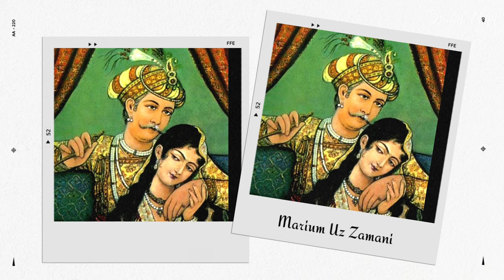The Dark Secrets Of Mughal Haram l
The Condition of Hindu Women in Mughal Haram l The Dark Secrets Of Mughal Haram  l TrickyPoint

About Video.
The Mughal Harem was the harem of Mughal emperors of the Indian subcontinent. The term originated with the Near East, meaning a "forbidden place; sacrosanct, sanctum", and etymologically related to the Arabic حريم ḥarīm, "a sacred inviolable place; female members of the family" and حرام ḥarām, "forbidden; sacred. Babur was the founder of Mughal Haram and Mughal Empire
But In the rule of Akbar, it was arranged with high security order..

Some other playlists link here...

👉Some Other Social Media Links

Queries Solved...
The Condition of Hindu Women in Mughal's Haram
Mughal Haram Me Mahilao Ki Condition Kaisi Thi?
The Reality Of Mughal Haram
What Happened with Mughal Haram's women?
Dark Secrets Of Mughal Haram
About Mughal Haram
Mughal Haram Condition
Real pics of Akbar
Real pics of Mughal Emperors
Mughal Haram Me Hijron Ko Kyu Rakha Jata Tha
Kya Hai Mughal Haram Ka Asli Sach
Who is the Founder of Mughal Haram
Akbar ka Haram

The TRICKYPOINT YouTube Channel doesn't 🚫 promote or encourage any illegal activities. All The Contents Provided by this Channel is meant for Educational and Entertainment purposes only.

Some Credit for Copyright material which is used in this video that is clip, videos or photos goes to the Respected Owner.

Thankyou so much dear Family Members for Visiting here. ♥️♥️